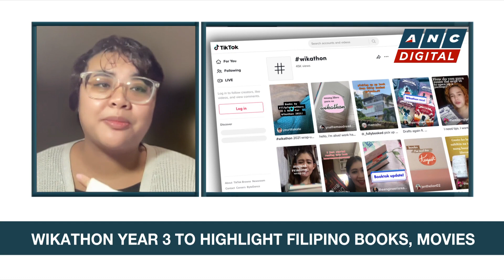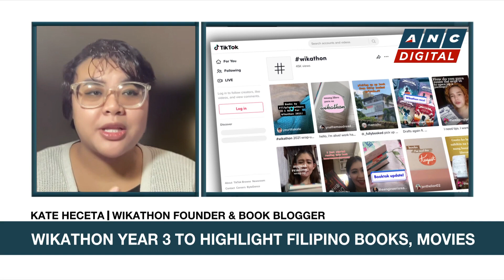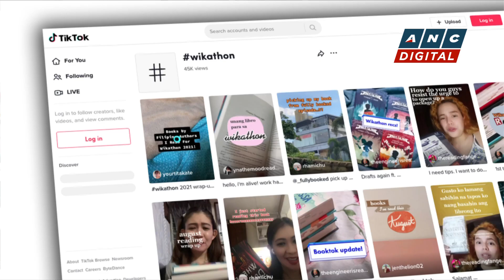Wikathon year 3 to highlight Filipino books, movies | ANC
Rundown: Filipino bookworms are back at it again this national language month with Wikathon year 3.